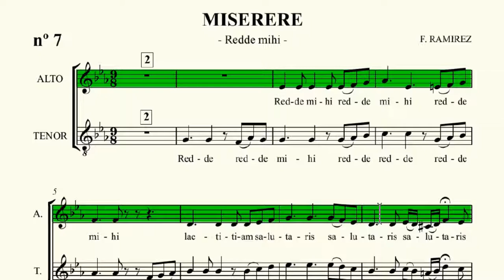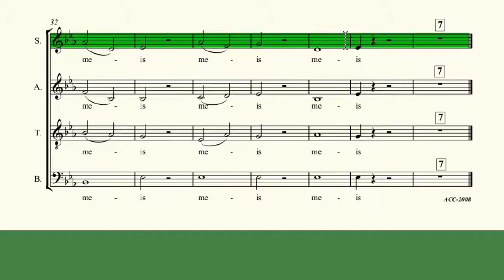SOPRANO Redde mihi